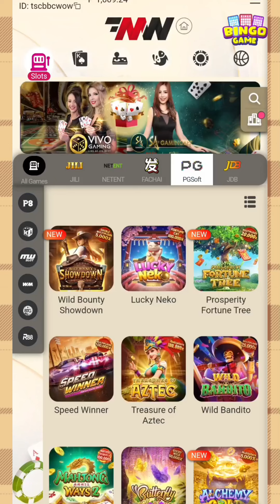LAKAS!! GRABE YUNG BAGSAKAN HAHA!! MWPLAY | MWGAMING | WIN | JACKPOT | CASHOUT | CASINO $$$